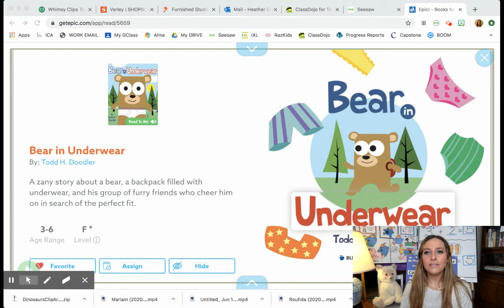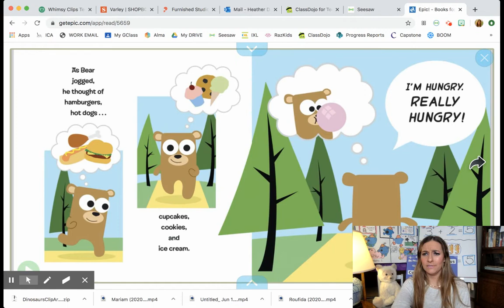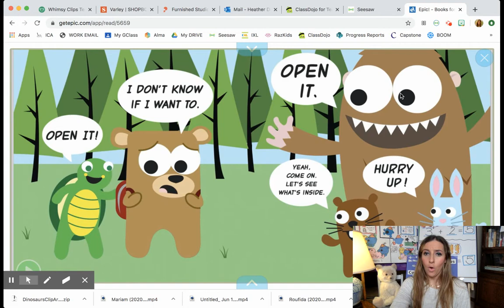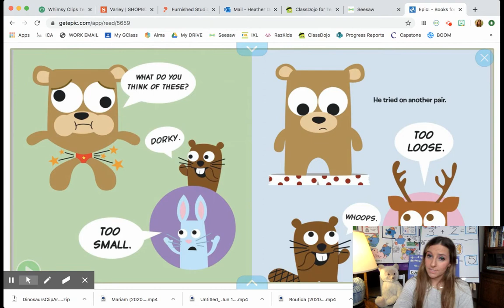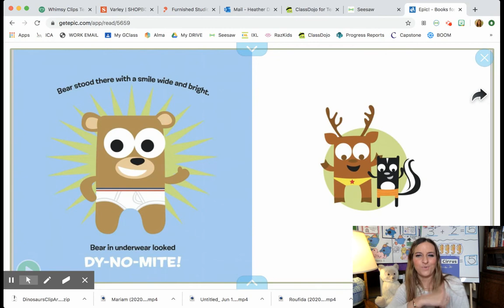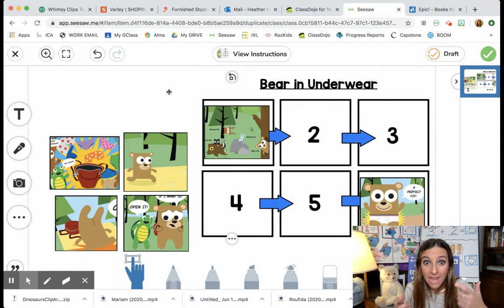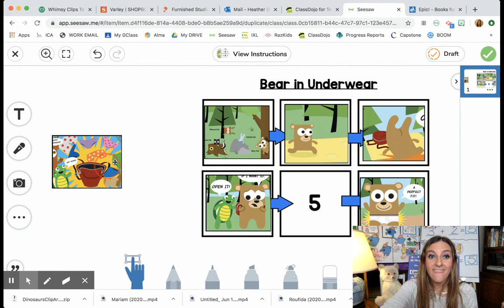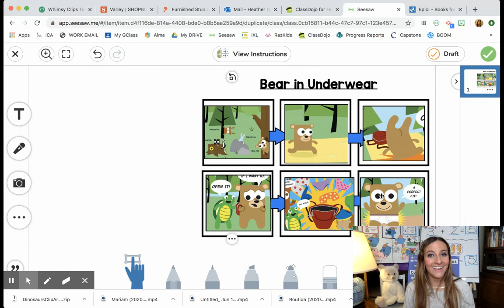ELA: Sequencing with "Bear in Underwear" (6/11/20)